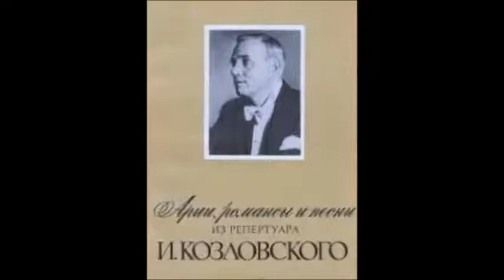Чайковский Мережковский Усни Иван Козловский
1962
Ф-но - Н. Вальтер